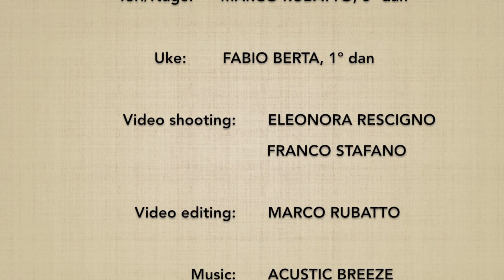Ushiro ryotedori DAI IKKYO (omote) - Marco Rubatto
2 forme di base (kihon) e 2 forme fluide (ki no nagare) di "presa ai polsi da dietro e applicazione del 1º principio" (ushiro ryotedori dai ikkyo), forma frontale (omote)

2 basic forms (kihon) and 2 fluid forms (ki no nagare) of "gripping the wrists from behind and applying the 1st principle" (ushiro ryotedori dai ikkyo), forward form (omote)